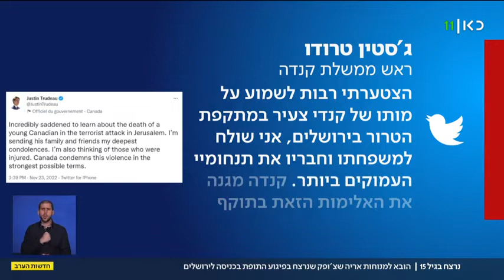במעלות קדושים וטהורים - אריה שצ'ופק בן 16 השם יקום דמו שנרצח בפיגוע בירושלים הובא למנוחות - כאן11